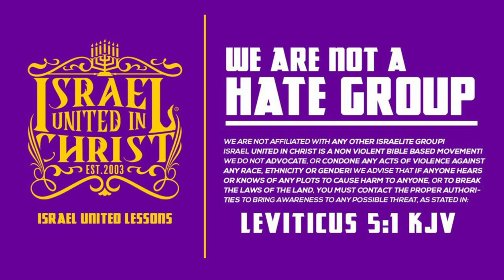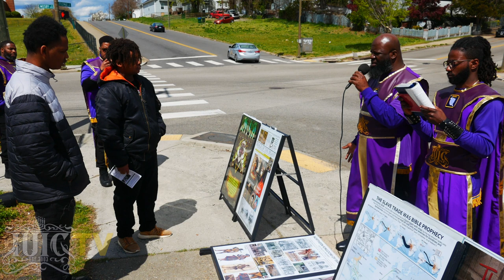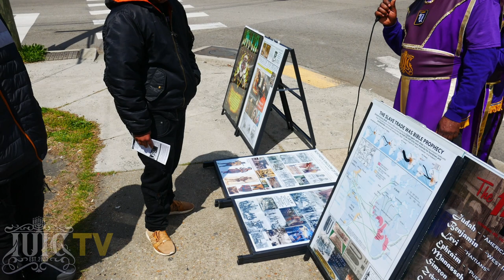IUIC | Sold! Price of Disobedience.